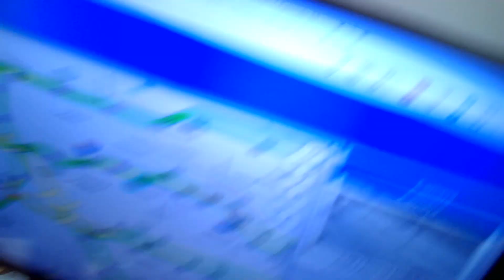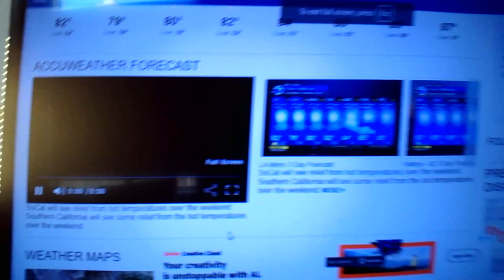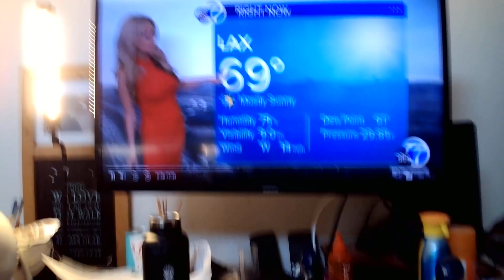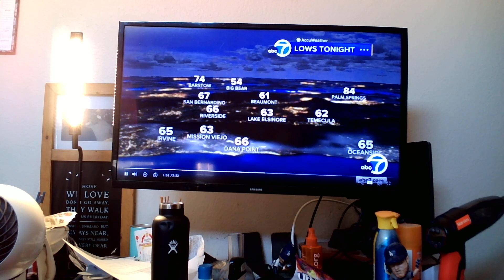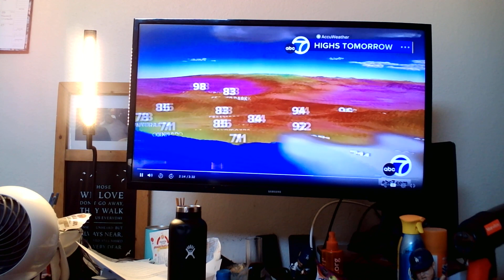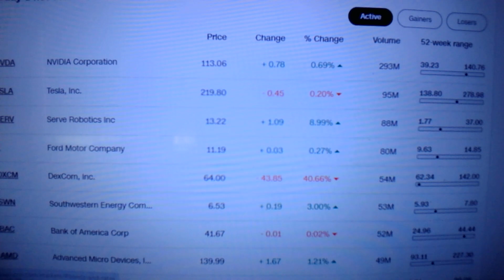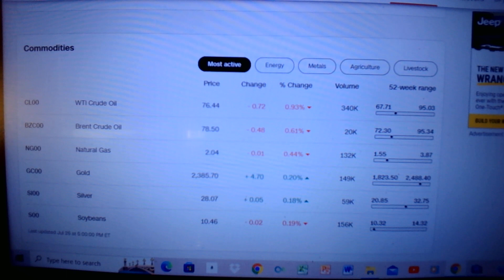July 27, 2024 News Update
News, Weather, and more on the weekend